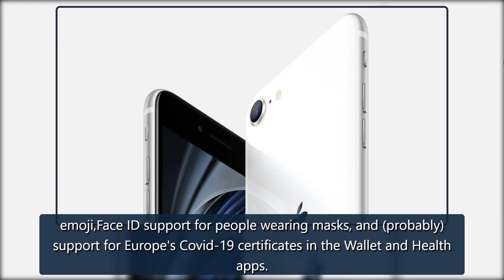Apple's iPhone SE to launch in early March, report says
Apple is planning to launch the new version of its iPhone SE smartphone on or around March 8.This is according to a new report by Bloomberg, which claims Apple is also likely to launch an updated iPad Air at the online-only event.The iPhone SE is traditionally Apple's cheapest smartphone, which typi credit